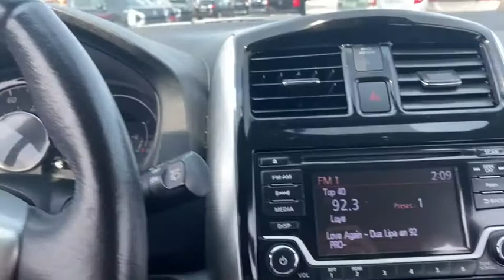2016 Nissan Versa Note Fall River, Dartmouth, New Bedford, Wareham, MA, Tiverton, RI SS8177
2016 Nissan Versa Note available in Fall River, Massachusetts at Prestige Auto Mart 1. Servicing the Dartmouth, New Bedford, Wareham, MA, Tiverton, RI area.
2016 Nissan Versa Note S - Stock#: SS8177 - VIN#: 3N1CE2CP1GL370795

, 1 12V DC Power Outlet, 1 Seatback Storage Pocket, 10.8 Gal. Fuel Tank, 110 Amp Alternator, 4-Way Driver Seat -inc: Manual Recline and Fore/Aft Movement, 4-Way Passenger Seat -inc: Manual Recline and Fore/Aft Movement, 4.07 Axle Ratio, 47-Amp/Hr 470CCA Maintenance-Free Battery w/Run Down Protection, 60-40 Folding Bench Front Facing Fold Forward Seatback Rear Seat, ABS And Driveline Traction Control, Aero-Composite Halogen Headlamps, Airbag Occupancy Sensor, Black Grille w/Chrome Accents, Black Side Windows Trim and Black Front Windshield Trim, Body-Colored Door Handles, Body-Colored Front Bumper, Body-Colored Power Side Mirrors w/Manual Folding, Body-Colored Rear Bumper, Cargo Space Lights, Carpet Floor Trim, Clearcoat Paint, Cloth Seat Trim, Compact Spare Tire Stored Underbody w/Crankdown, Curtain 1st And 2nd Row Airbags, Day-Night Rearview Mirror, Delayed Accessory Power, Digital/Analog Display, Driver Foot Rest, Dual Stage Driver And Passenger Front Airbags, Dual Stage Driver And Passenger Seat-Mounted Side Airbags, Electric Power-Assist Speed-Sensing Steering, Electronic Stability Control (ESC), Engine: 1.6L DOHC 16-Valve 4-Cylinder, Fade-to-off interior lighting, Fixed Interval Wipers, Fixed Rear Window w/Fixed Interval Wiper and Defroster, Front And Rear Anti-Roll Bars, Front Bucket Seats -inc: 4-way adjustable seats, Front Cupholder, Front Disc/Rear Drum Brakes w/4-Wheel ABSFront Vented Discs and Brake Assist, Front Map Lights, Front-Wheel Drive, Full Carpet Floor Covering, Full Floor Console w/Storage and 1 12V DC Power Outlet, Full Vinyl Headliner, Fully Galvanized Steel Panels, Gas-Pressurized Shock Absorbers, Gauges -inc: SpeedometerOdometerEngine Coolant TempTachometerTrip Odometer and Trip Computer, Glove box, Instrument Panel Covered BinDriver And Passenger Door Bins, Integrated Roof Antenna, Interior Trim -inc: Metal-Look Instrument Panel Insert and Metal-Look Interior Accents, Liftgate Rear Cargo Access, Light Tinted Glass, Low Tire Pressure Warning, Manual 1st Row Windows, Manual Adjustable Front Head Restraints and Fixed Rear Head Restraints, Manual Air Conditioning, Manual Rear Windows and Fixed 3rd Row Windows, Manual Tailgate/Rear Door Lock, Manual tilt steering column, Metal-Look Gear Shifter Material, Outboard Front Lap And Shoulder Safety Belts -inc: Rear Center 3 PointHeight Adjusters and Pretensioners, Radio w/Seek-ScanMP3 PlayerClockSpeed Compensated Volume Control and Radio Data System, Radio: AM/FM/CD Audio System -inc: auxiliary audio input jack4-speakersBluetooth hands-free phone system and audio and Bluetooth steering wheel switches, Rear Child Safety Locks, Rear Cupholder, Remote Releases -Inc: Mechanical Fuel, Seats w/Cloth Back Material, Side Impact Beams, Single Stainless Steel Exhaust, Steel Spare Wheel, Strut Front Suspension w/Coil Springs, Tires: P185/65HR15 AS -inc: Low rolling resistance tires, Torsion Beam Rear Suspension w/Coil Springs, Transmission: 5-Speed Manual, Trip computer, Vanity w/Driver And Passenger Auxiliary Mirror, Wheels: 15' Steel w/Full Wheel Covers